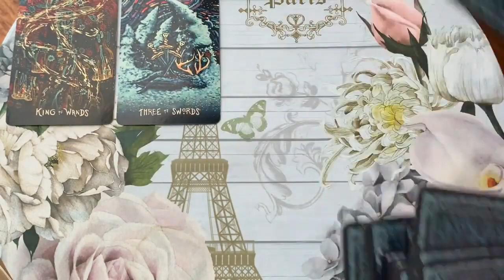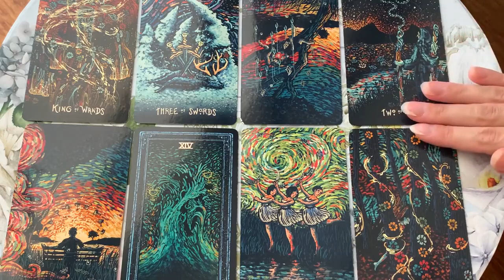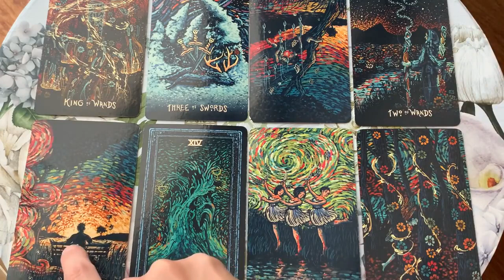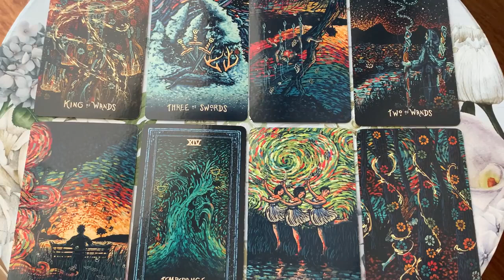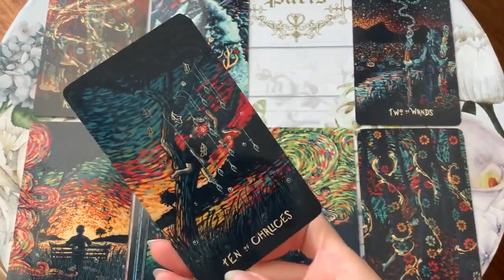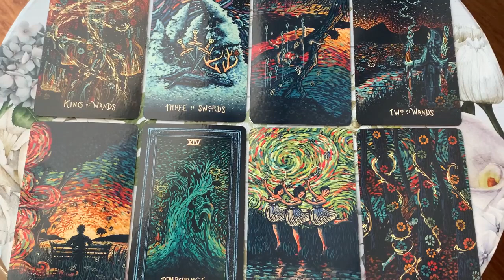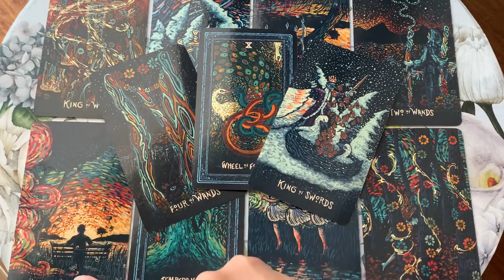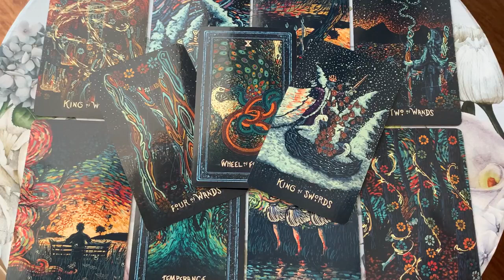CANCER💙⚡️A BEAUTIFUL MANIFESTATION CANCER! WOW! 🌙 27 AUGUST 2023 DAILY TAROT